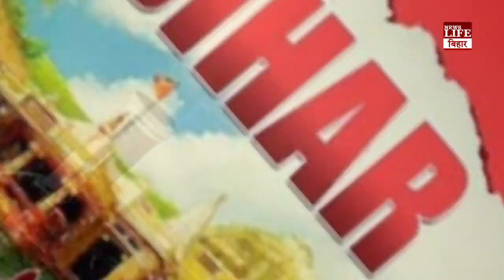एक पत्नी पर दो पतियों का दावा...पति-पत्नी और वो के बीच थाने में घंटों चला हाई वोल्टेज ड्रामा